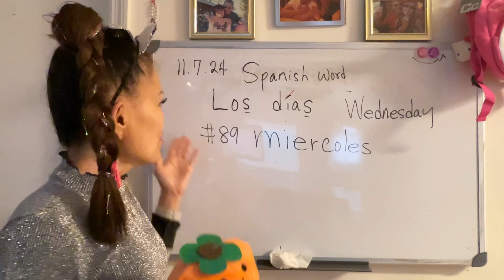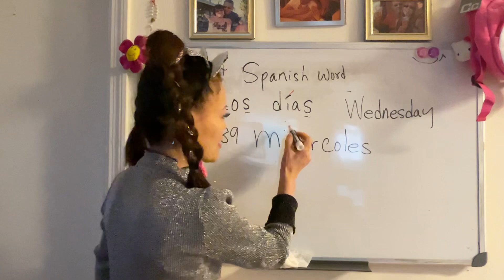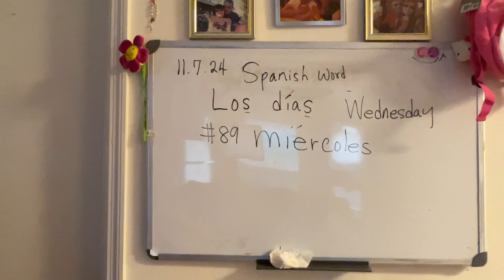(For Kids /Spanish word 89)@SonyYu Los días / Wednesday in Spanish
Hello everyone,